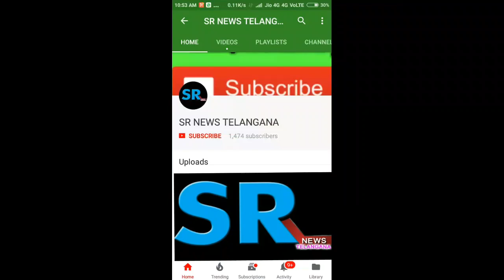సిరిసిల్ల వేడెక్కుతున్న రాజకీయ పరిణామాలు కమీషన్ల వాటలపై మండి పడ్డ అవునురి రమాకాంత్ ||SIRCILLA